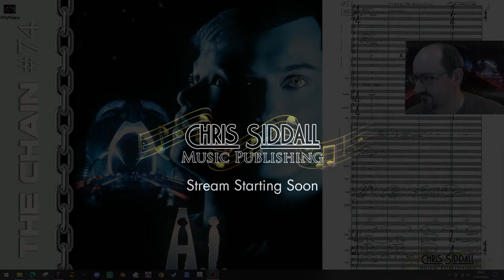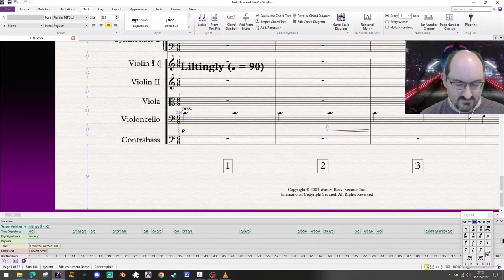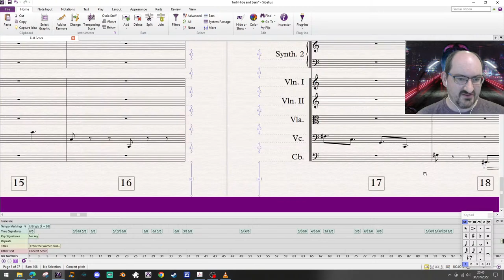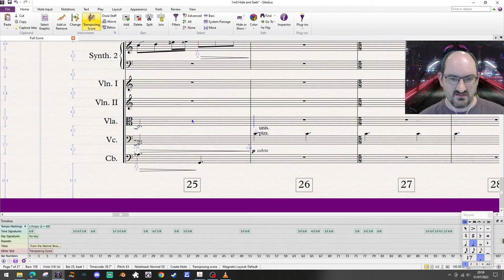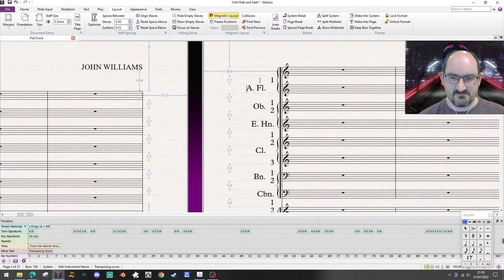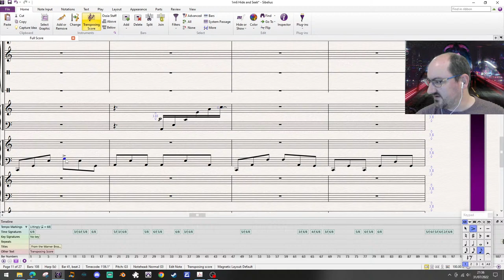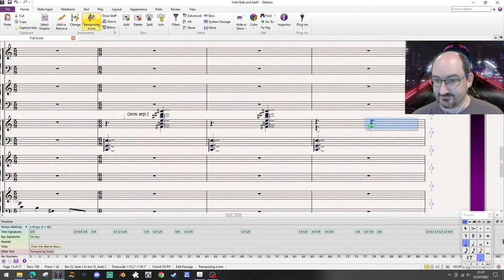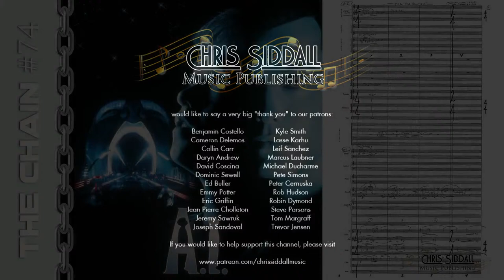"The Chain" Episode 74: A.I. Artificial Intelligence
Last week we looked at Alan Silvestri's score from "Forrest Gump".  This week, linking via Forrest Jr. actor Haley Joel Osment we're diving into John Williams' fascinating score from A.I. Artificial Intelligence.

If you'd like to help support our channel and our upcoming publishing projects, please consider our Patreon page, where we share exclusive, and timed exclusive content that you won't want to miss out on, such as behind-the-scenes looks at our publications in progress!